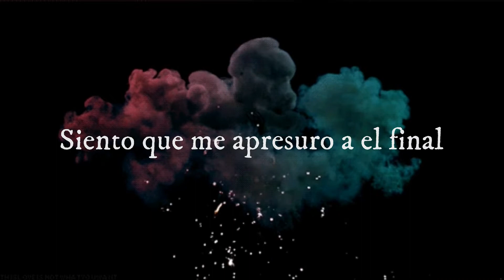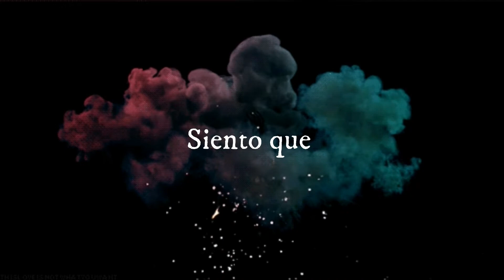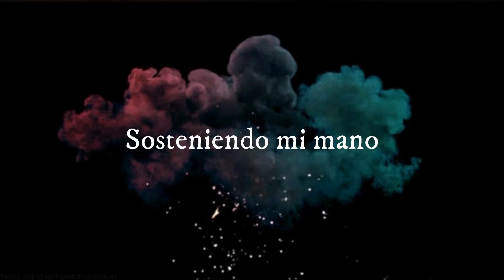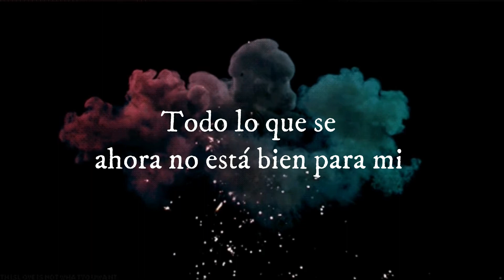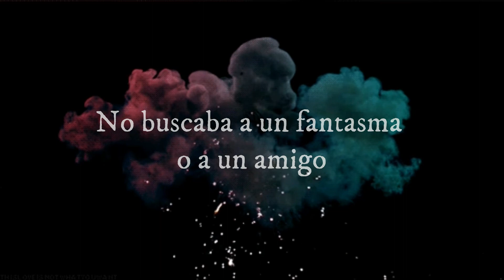Enough To Believe - Bob Moses (Sub. español) (Jamie Jones REMIX)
Todos los derechos le corresponden a Bob Moses. La canción no es de mi propiedad. Creado con fines de entretenimiento.
EPILEPSY WARNING, puede contener varios efectos de luz y movimiento.
Interpretación / Análisis:

La canción original se encuentra abajo. Esta es la versión remix (por lo tanto no contiene toda la letra de la canción original).

Al decir  ¨no intento encontrar un fantasma o un amigo al intentar buscar una respuesta en el viento¨ quiere decir que intenta buscar una solución o respuesta con respecto a lo que le pasa o siente o esta viviendo, pero no por eso significa que busca un apoyo o la ayuda de alguna persona que exista o no exista.
Al igual que la anterior canción que subtitule él esta tratando de encontrar un nuevo camino para seguir, pero sin embargo no conoce su futuro y él sabe que nunca lo sabrá pero quiere un nuevo comienzo incluso si tiene que hacerlo solo.

Lyrics:
Holding my hand
Hoping I can make it to the end
I wasn't looking for a phantom or a friend
Tryna find an answer in the wind
I keep feeling like I'm rushing to the end
Looking for a good place to begin
But will I ever know I'll never know

Wondering where to begin
Loneliness rises again
All I knew isn't right for me now
Oh, I've nowhere to turn